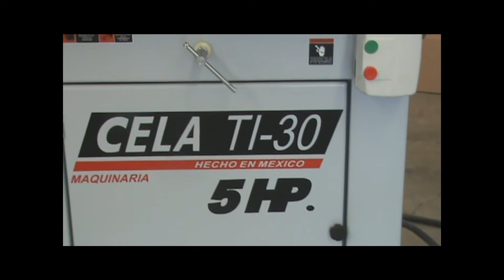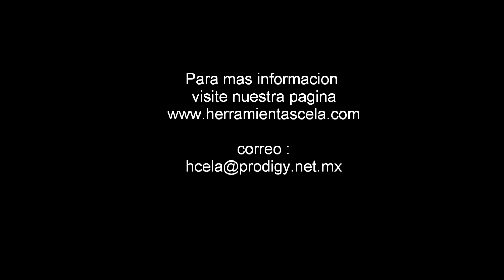TROMPO INDUSTRIAL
CARACTERÍSTICAS:

Estructura de acero laminado, mesa de placa maquinada con ranura para transportador
Baleros de doble obturación pre-lubricados de alta calidad
Partes metalicas expuestas galvanizadas
Arrancador termomagnetico
Ajuste de altura micrómetrico por medio de manivelas
Motor amazon 184 totalmente cerrado
Al hacer ajuste de altura no se pierde la alineación de la banda